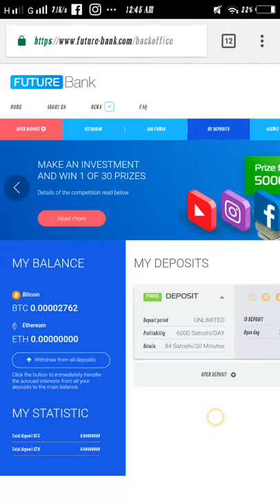Future bank.. How it works.